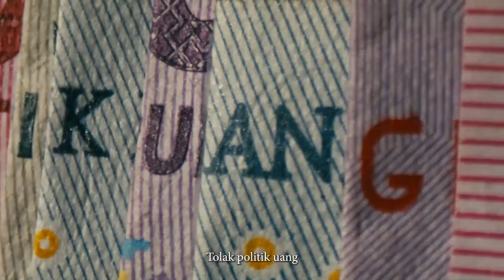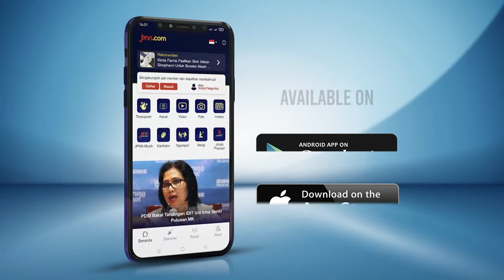PDIP Belum Umumkan Semua Calon Kepala Daerah, Sebut Ada yang Ingin Cawe-Cawe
Ketua DPP PDI Perjuangan (PDIP), Deddy Yevri Sitorus, mengungkapkan alasan partainya belum mengumumkan calon kepala daerah di berbagai provinsi di Indonesia. Menurutnya ada pihak yang ingin cawe-cawe dalam pilkada serentak 2024.